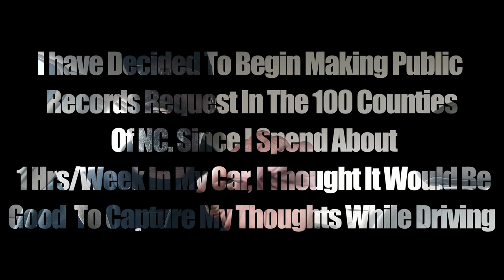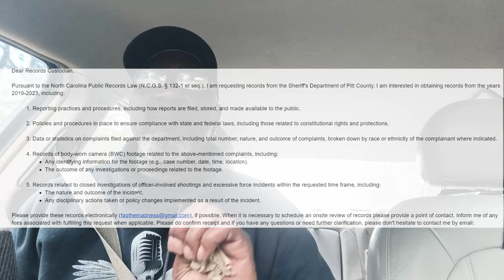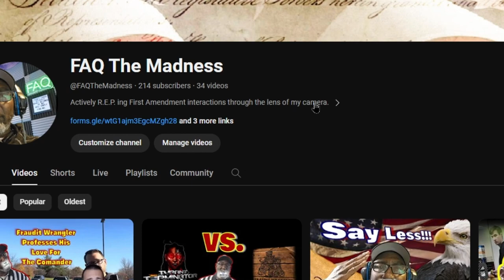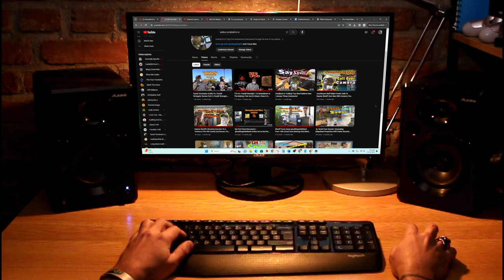Follow Up On Your Public Records Requests | Building Relationships To Effect Change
I began my journey through understanding North Carolina Public Records Law (N.C.G.S. § 132-1 et seq.) by deciding to research complaints and cases in the Sheriffs' Departments (There are 100 of them).

There is a website which has plenty of educational material and includes a directory which got me started. As is the case with many governmental institutions, having a number doesn't necessarily get you the information you need. I had to do some digging. I wanted to perfect my public records request, and clarify as much information via email as possible.

Responses/Replies are coming in. So there should be more videos coming through in no time. I started with the 5 closest Counties, Edgecombe, Halifax, Nash, Pitt, and Wilson.

Equipment

Gimble: Zhiyun Smooth Q
Cell Phone: REVVL 5G
Body Worn Camera (Self): AKASO EK7000
Editing Software: Davinci Resolve 18
Audio: Zoom H6 Handy Recorder
Lavalier Microphone: K35
Headphones: Beexcellent